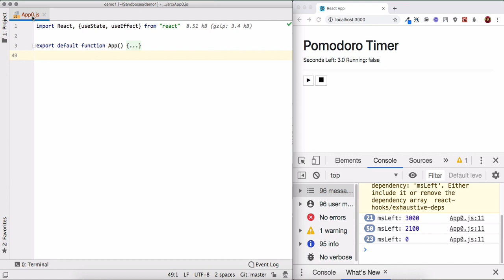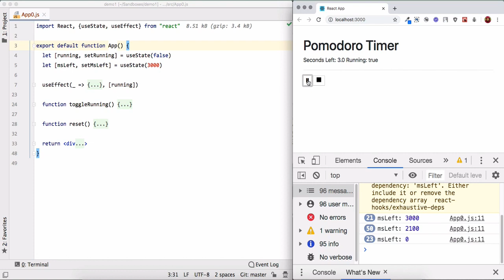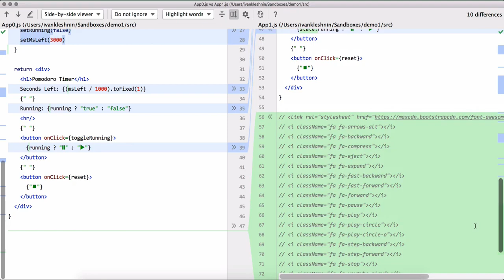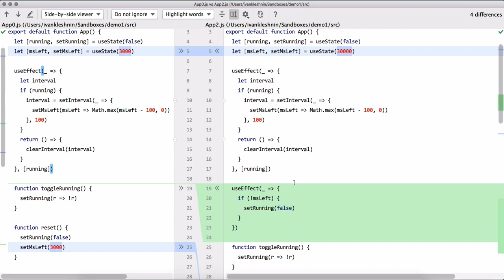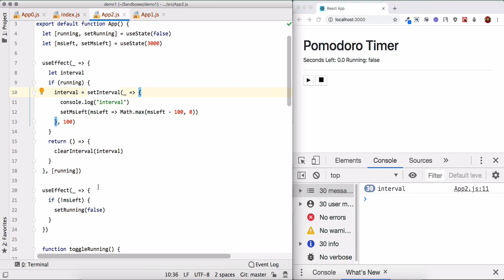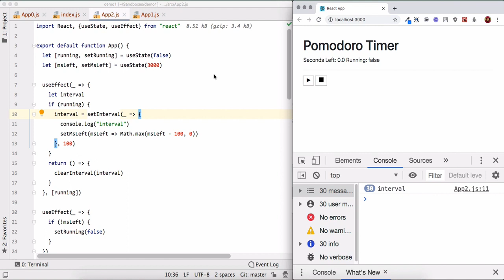Производные состояния в React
На примере приложения-таймера разбираем два подхода к реализации производных состояний в React. Рассматриваются хуки useState и useEffect.
ФРОНТЕНД РАЗРАБОТКА НА REACT
Онлайн курс с поддержкой ментора. Обучение через практику.